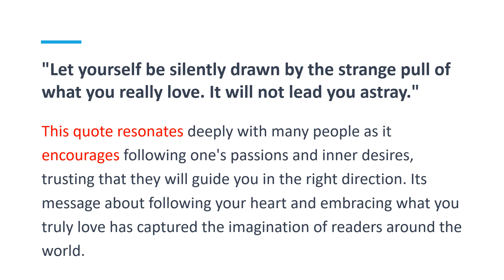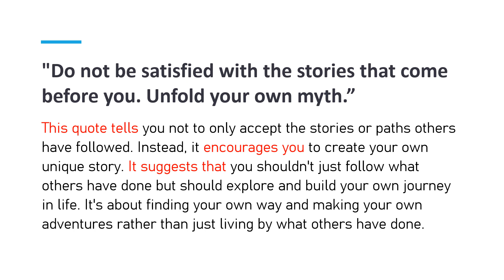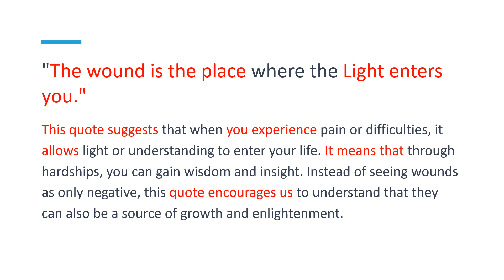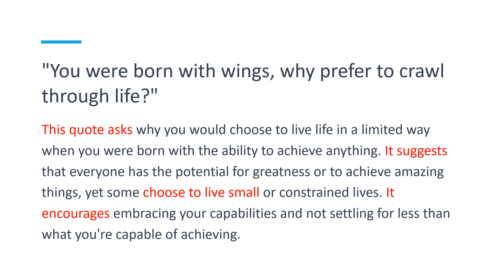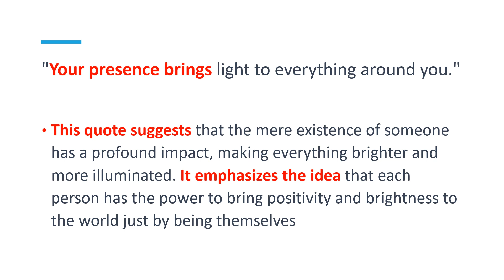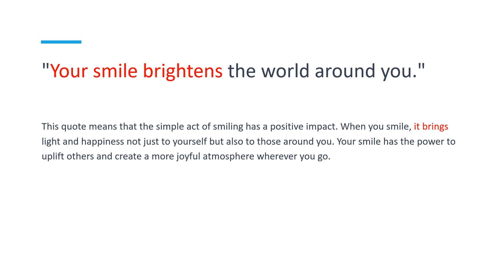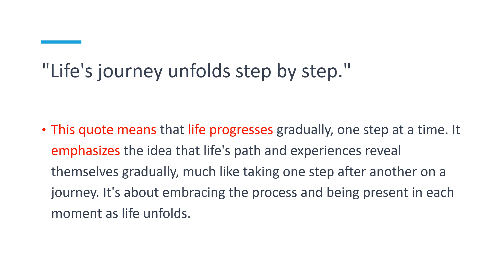How to use simple present tense in a context | Practice present simple tense with Rumi quotes